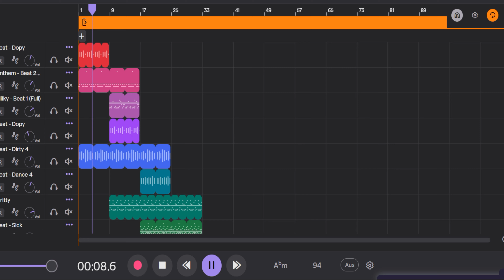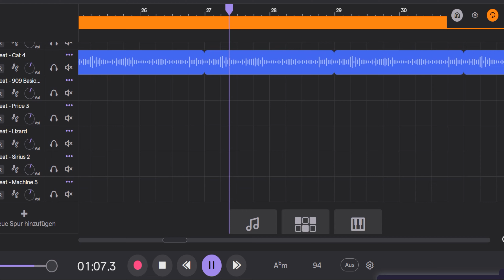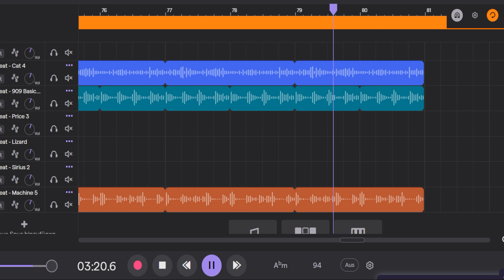Planet Sirius Beat MR Production✨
Music Without Limitations Magic Music ✨
Most of my songs are free to use, you just have to note that it is published by Magic Station Records. Thank you.
✨ SOUND MASTERING Deep Dolby Surround Brunobassnation 🎧

ATENTION  ©®

▶ I do not claim ownership of the audio / music / films used in this video.
 Universe Records Studio By Bruno Nation 2023
Please use a headphone with bass the sound quality is best for your ears. Thank you.

MAGIC RECORDS SUPPORT ALL ARTIST IN THE WORLD!!!

The BEST Trap, Bass Boosted, Car Music, Future Bass, Dubstep EDM and more. If you want a quality variety of music and not just one genre, you're in the right place! My goal is and always will be to find and Produce all the best music for you guys so you don't have to.

So sit back, put on your headphones, and enter the music!
Thank you ! DJ Bruno Albanian Magic Records